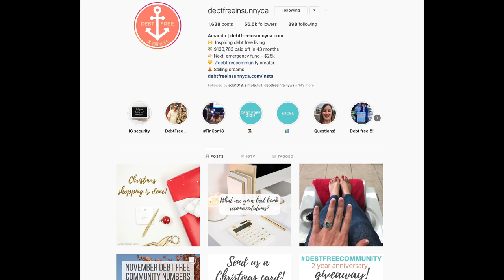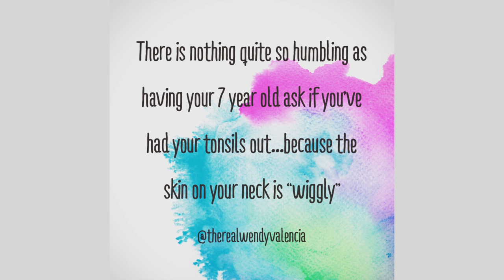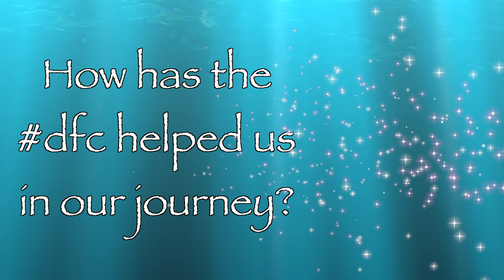What The DebtFreeCommunity Means To Me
I want to tell you exactly what the debtfreecommunity means to me in this collab to celebrate the 2 year anniversary of the debtfreecommunity hashtag

On this channel, you will see, us walking through the debt-free process, debt-free motivation, weight watchers and everything working mom!   I hope you stick around!